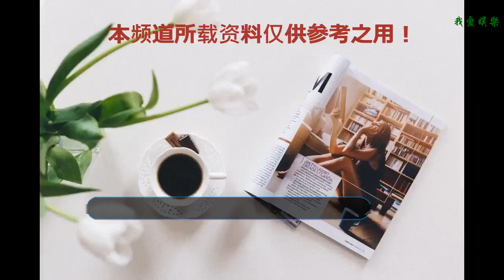你永遠不懂趙麗穎背后的堅強，看的讓人心疼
趙麗穎，是大家現在都知道的一個比較出名的演員了吧。她是一個在外人看來非常工作狂的女漢子，她經常因為工作經常忘了吃飯休息，可就是所謂的廢寢忘食吧。前段時間還聽說她因為工作累壞了身體，目前還在休假呢！如此的女漢子在演藝圈可是讓人覺得很敬業。雖然工作固然重要，但是也不能因為工作而讓自己的身體受累，身體還是很重要的
    由此可見，在我們心目中的“穎寶”是多么的拼命啊。為了工作，她都可以付出這么大的代價了。而趙麗穎這些年來的演技的提高，我們都是看在眼里的，從最初一個青澀的女演員到現在演技如此成熟的她，不得不說她在背后確實付出了很多，并且獲得了很多人的認可。很多人也是從內心深處去喜歡這個堅強的“女漢子”。雖然她如今也30多歲了，但是她卻在演藝的道路上面還在努力的奔跑著。
    趙麗穎，是一名河北出生的女孩子，也是現在如今很有名的一位女演員了。她如今自己能夠獲得這么大的關注度，也是通過她自己一點點的努力，不斷地去提高和磨煉她的實力，讓她的知名度能夠提升。她在1987年的時候出生， 她的出生也只是生活在一個普通的農民家庭里面，并沒有像其她明星一樣有了不一樣的家庭，但是她一直很努力的在演藝圈里面奮斗，即使她的起點沒有那么的高，但是她如今的成就也都是讓我們非常敬佩的。她雖然從小就出生在一個農民的家庭里面，但是她的學習成績一直都是很好的，受到了很多老師的喜愛。她在高中畢業了之后，因為她學的是空乘的專業，所以畢業之后就有了去報考空姐的機會。但是，讓別人想不到的是，她卻遲遲沒有報考。后來知道了原因，才明白，原來并不是她自己不想要報考，而是因為她的家庭，家里的經濟并不是那么的樂觀，所以她只能立馬去工作。雖然是學空乘專業出來的，但是她為了賺錢，她選擇了做銷售，希望馬上能賺到錢，讓家里減輕負擔。后來，她就穩定的在這個公司做了一些時候了。
    到了后來，一些公司和節目組舉行了一些活動，趙麗穎也想著去試一試。讓她自己都沒有想到的是，她居然成功了，并且獲得了冠軍。她的冠軍也是由于自身努力的表現，才可以過得如此大的成就。才不辜負了大家對她的期望。就這樣，趙麗穎因為這個節目，她的知名度大大提升了。在當時的時候，她的人氣也是很高了。因為這樣子，她就開始正式的進入了演藝圈。所以她的努力也是有所回報的。
    她出道的時候是2006年，雖然到了現在已經有了十多年了。但是她的知名度和人氣卻仍然在不斷地提高。因為那時候她出道，馮小剛這個有名的導演也是很支持她的，后來還幫助她接了一些戲。讓它能夠在演藝圈里面發展越來越好。雖然她沒有經過專業的培訓，也沒有像其她明星一樣都是在名牌大學畢業的，但是她如今能夠有今天的成就，都離不開她背后點點滴滴的努力和付出。
    趙麗穎，你的堅強我們銘記于心！